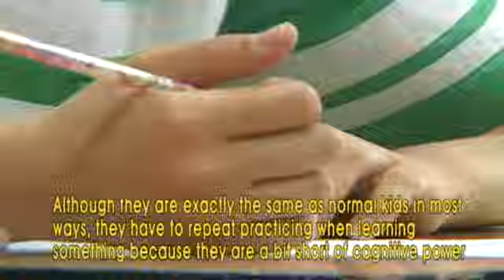Ambassadors of Hope, Dance Team "DNA"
The dance team DNA is all composed of the children with the third-class mental retardation.

The team was organized in May 2005 as a part of efforts to enhance the self-esteem of the children.

One team member was looking for something interesting, and the other was just crazy for dancing.

Everyones got their own reason to join the team, but theyve become closest friends to one another.

Now lets learn some more about DNA.